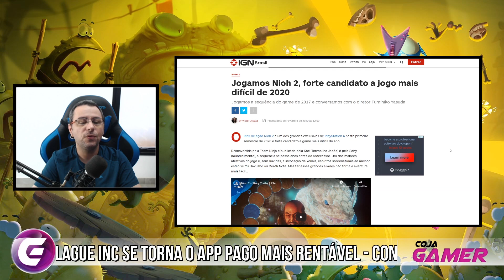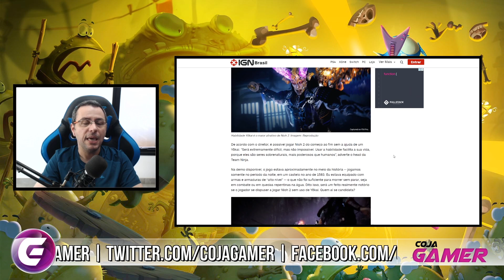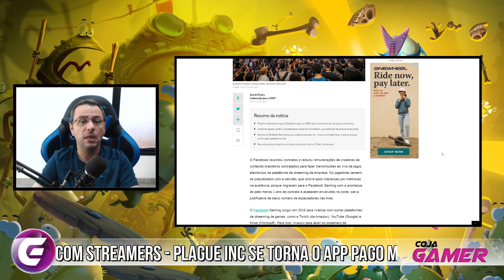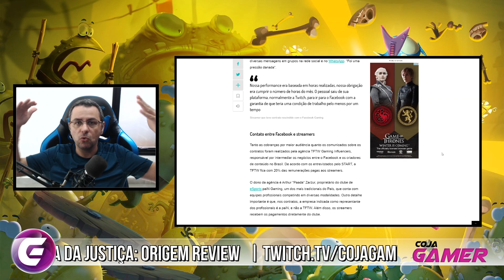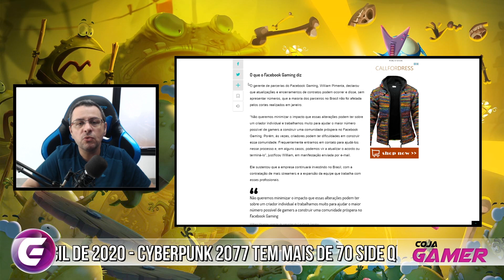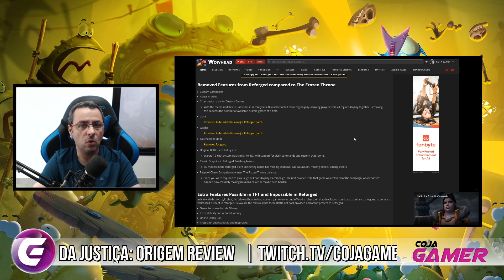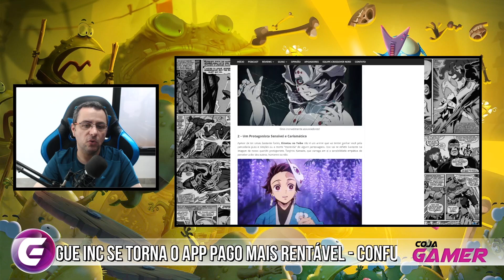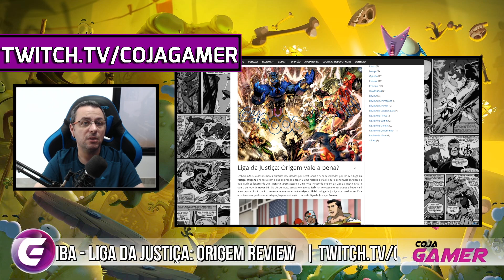Quebra de Contrato do FB Gaming - Nioh 2 Review da Demo - Profissões no WoW e Mais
Review da Liga da Justiça Origem, Kimetsu o melhor anime de 2020?, Profissões no WoW, Problemas do Warcraft Reforged pelo WoWhead, Co Fundador da Rockstar sai da empresa, Plague INC se torna o APP mais rentável de 2020, Facebok Gaming quebrando Contratos, Cyberpunk 2077 com 75 side quests, Nioh2 uma review da Demo!

✔TAG de Criador Epic Games:
❑COJAGAMER